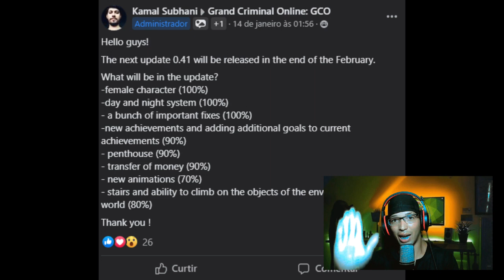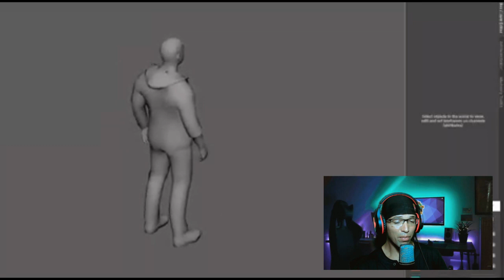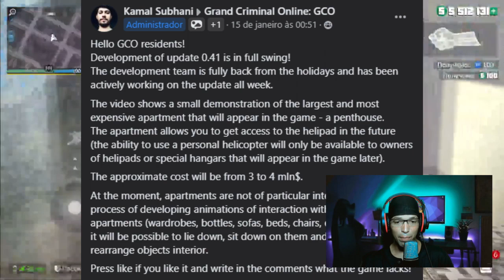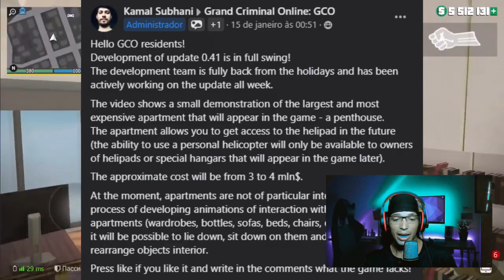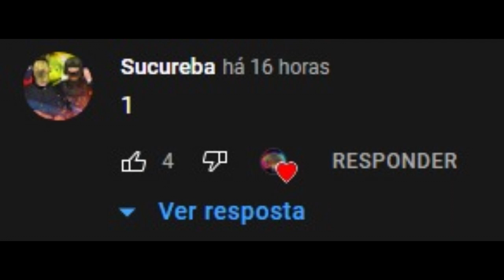Novidades da Atualização do GCO GTA V mobile